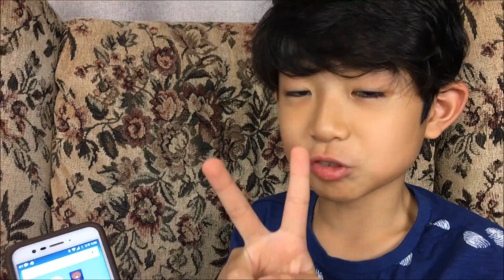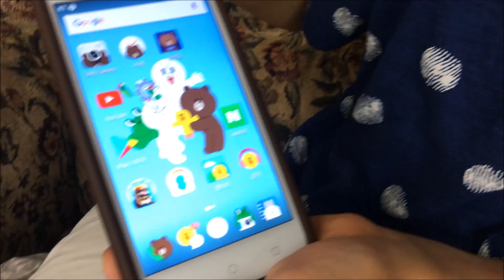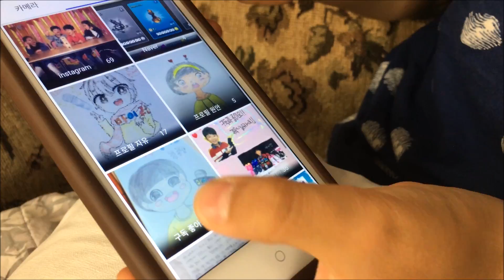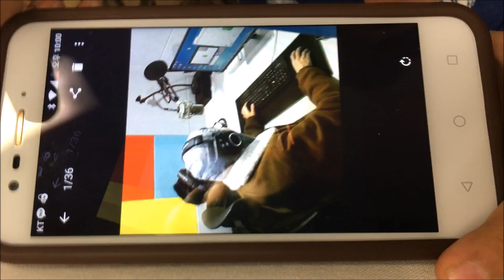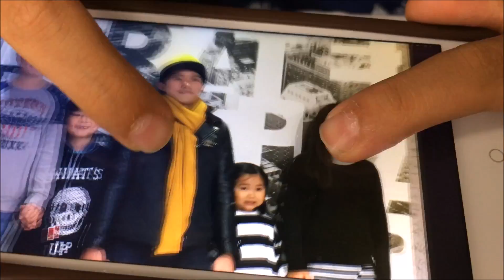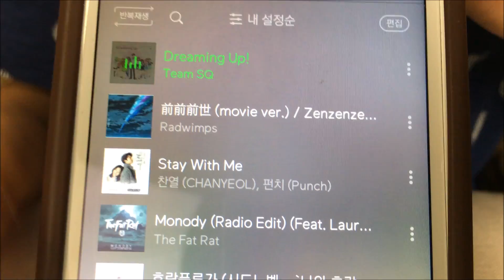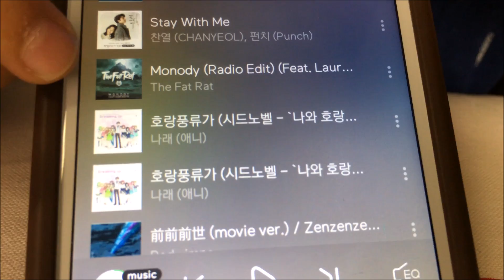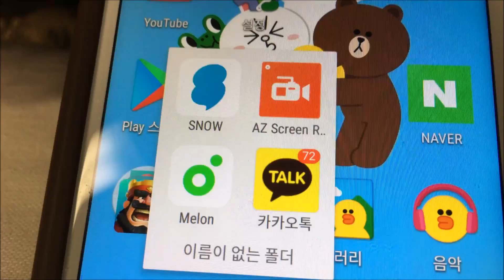마이린이 스마트폰 앱을 공개해요 (마이린은 핸드폰으로 무엇 하며 노나요?) KT 라인프렌즈 스마트폰 추천 앱 | 키즈 크리에이터 마이린TV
안녕하세요 마이린입니다.

마이린이 새 스마트폰을 산 지 어느새 2개월이 지났어요! 스마트폰이 생기고 나서 마이린의 삶이 많이 변했어요! 스마트폰이 생겨서 너무 좋아서 많이 이용하다가 아빠에게 가끔 압수당할 때도 있어요 ㅠㅠ 스마트폰 잦은 이용과 중독은 피해야겠죠?

마이린의 스마트폰 속에 무엇이 깔려 있길래, 마이린이 스마트폰에 푹 빠져서 살고 있는 것일까요? 여러분은 스마트폰으로 주로 무엇을 하세요? 마이린에게 추천해주고 싶은 스마트폰 앱은 무엇인가요? 여러분의 의견을 남겨주세요!